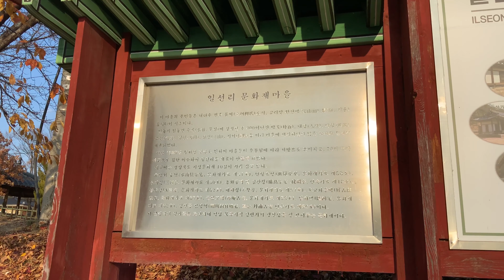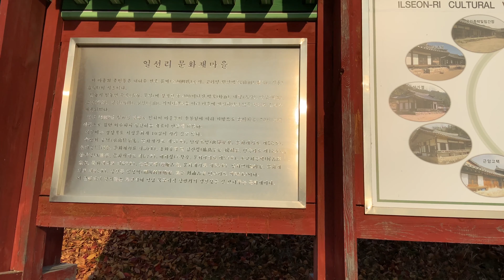풍경을 즐기자 에피소드 13 낙동강 구미보 해평 / 4K 고화질 영상 / 韓国の秋の景色 風景 / Tour Korea / Nakdong River, Korean type house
구미 시의 낙동강 주위를 촬영 했습니다.
해평면의 한옥 가옥과 구미보를 담아 봤습니다.

なくドン川の周辺で撮りました。
海平（ハイぴょん）と言う村の韓国伝統的な家を訪ねて撮りました。
川の周辺の風景も日が暮らすのも撮りました。

I visited a village where Korean traditional houses are.
And Nakdong River in Gumi Si.